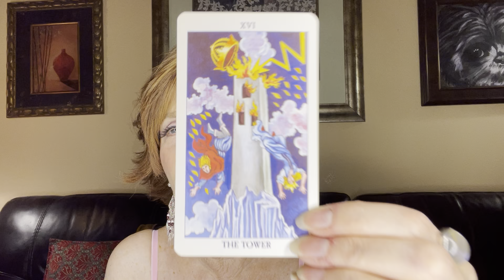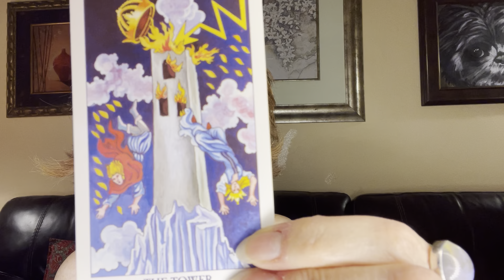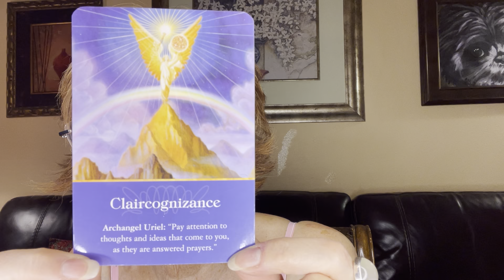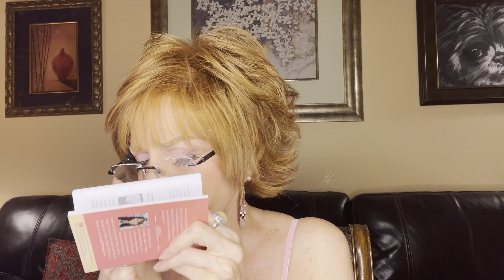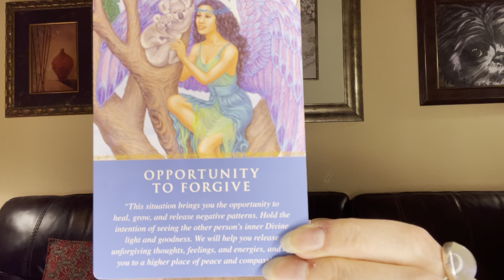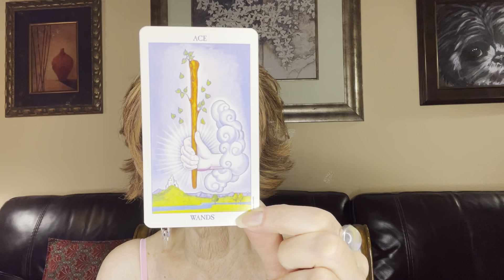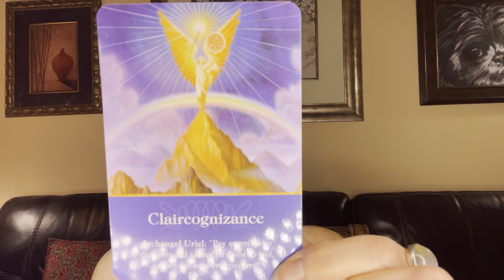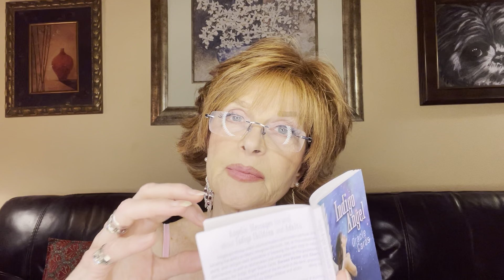9.22.2021 A chapter ends; first day of fall & new beginnings; trust the guidance; all is well!🌟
The end of a chapter and a new beginning…first day of fall; listen for the directions being given to you, forgive yourself for holding onto negativity; trust it will all work out!🌟

Tarot & Angel Card Reading Guided Meditation - 9/22/2021 🌟💚🌟

Here are the highlights from the cards today and the direction we went in for the guided meditation…

Amazingly, one of the same cards showed up the time as last week but with a slightly different meaning. Again, it is the end of a chapter and the end of a specific situation or energy, but there is light around you and the false pretenses are over. Now  it’s being truly YOU, creating and living the way you feel is best for you. It’s your time!
Situations will appear, seemingly out of nowhere, divinely entering your life and people will appear that will be beneficial for you. Watch for this.
Listen, listen, listen to the guidance you are getting and the impressions you see and feel. Repeated thoughts are hints and listening to them will lead you to your next steps.
Now is an opportunity to forgive yourself for holding onto negative thoughts, dwelling on them and allowing them into your perception. It is also time to let go of negative people and relationships that may have been holding you back…which you may not realize until you release those situations and relationships. Forgive yourself for that and let go…move forward and move on.
Trust is key; the future is unknown. We can guess, wish and imagine, but we really do not know what the future holds. Trusting in the benevolent energies of other realms and higher power to guide us, allows us to glide forward confidently with hopeful expectation and all the while staying present in each moment.
All is well…all is well. 🌟

** For repeated listening, this time the Guided Meditation portion begins at 30:00.

Namaste 🌟🙏🏻🌟